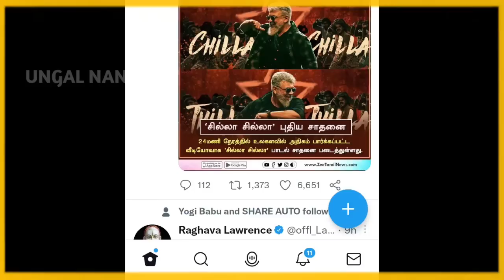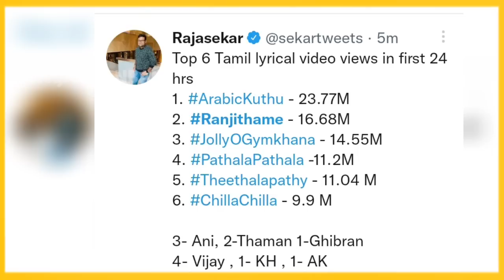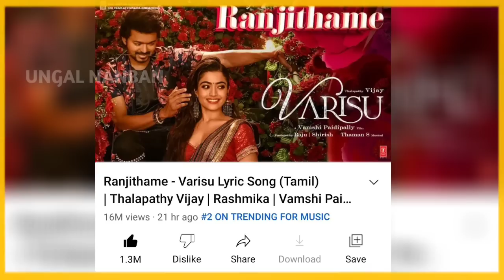What is this ZEE TAMIL | Thunivu Chilla Chilla song worldwide record.? | Thala Thalapathy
Chilla chilla and ranjithame song records.!